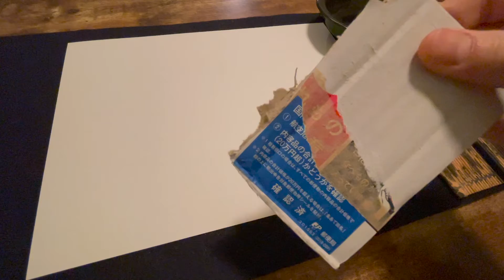今日の書画道 / ２０２１年３月４日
２０２１年３月４日の書画動画です。

日本の友達が去年の１１月に送ってくれた荷物が今月ようやく届いたのでそのダンボールで「１１」と「３」を書きました。